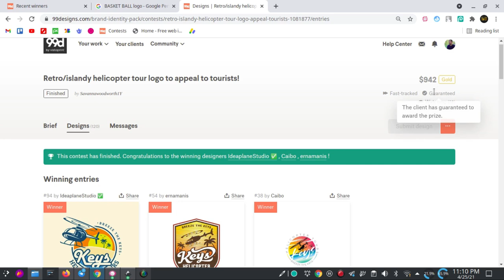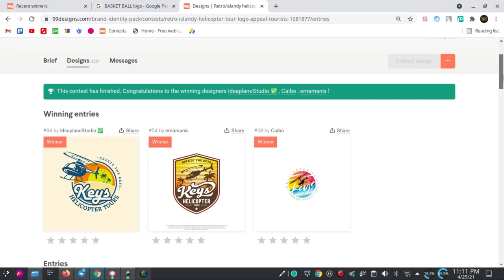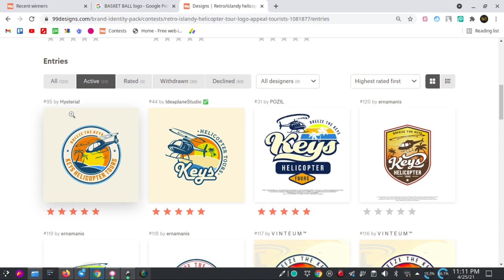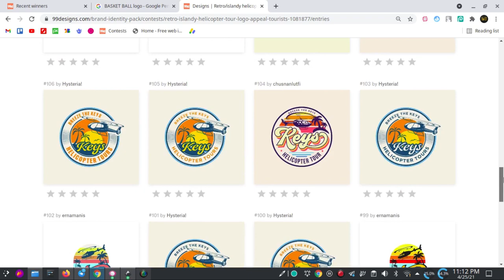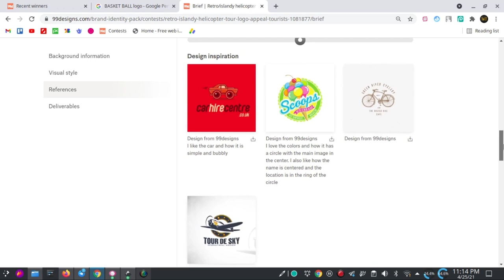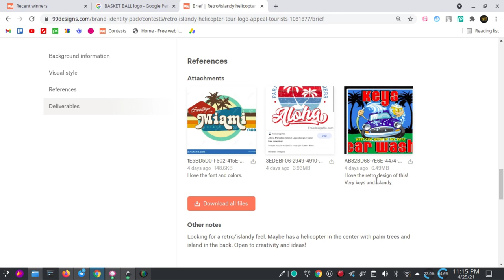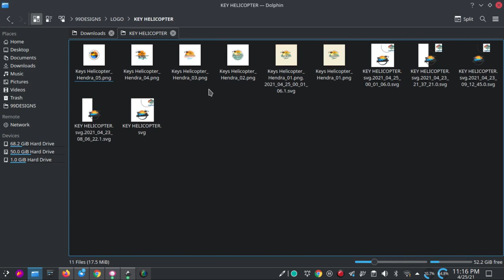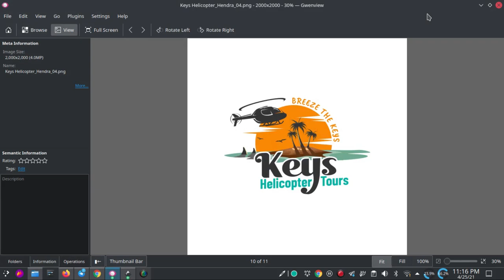1 kontes 74 juta. hampir MENANG!! di 99Design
Serunya ikut kontes sampe lupa buat video tutorial. karna kita kejar mau dapet THR teman2.. hehe dan alhamdulillah berhasil
Channel yang akan membahas lengkap tentang Open source secara bertahap:
== AMUNISI ==
- Laptop : TOSHIBA Satelite L750, Core i7, RAM 6GB, NVidia
- Video Editing : Kdenlive 20.12.3
- OS : L7 (Langit ke Tujuh OS)
- Screen Recorder: Screen Simple Recorder (SSR)
- Recorder Audio : Redmi note 10 Pro
- Mic External: Mic Condenser BM-800 / CLIP ON BOYA
- Sound Card : Tuffware V8
- Audio Editing : Audacity
== KRITIK, SARAN & REQUEST ==
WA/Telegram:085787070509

== SOCIAL MEDIA ==
Yuk, berteman di social media lain :

== FOCUS CONTENT ==
untuk sementara kita akan bahas 3 alat tempur ini dulu:
Editing Video:
- Kdenlive
Vector Graphic:
- Inkscape
Bitmap Graphic:
- GIMP